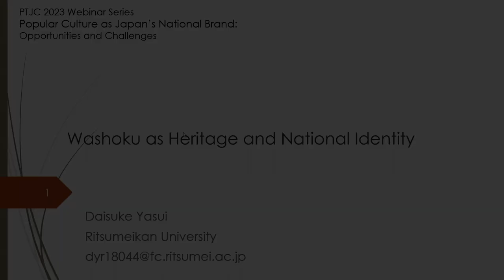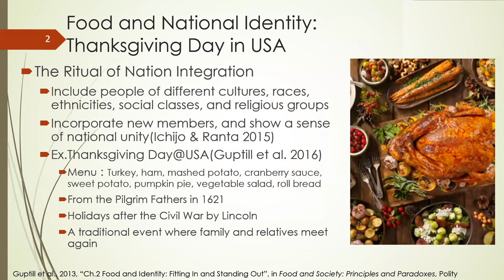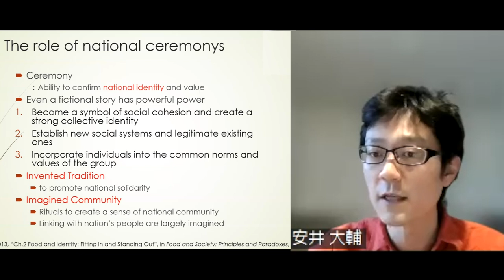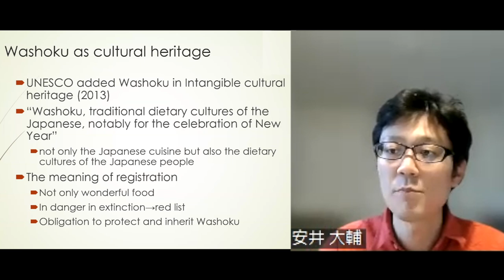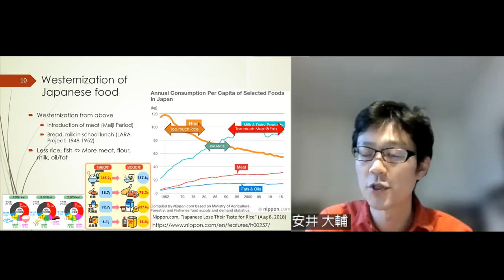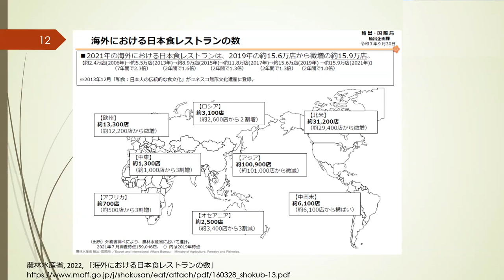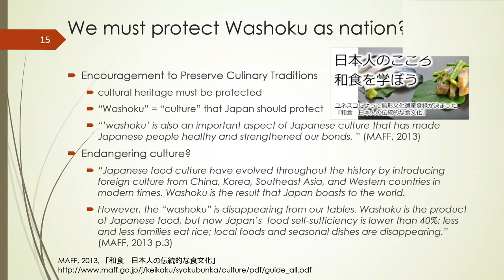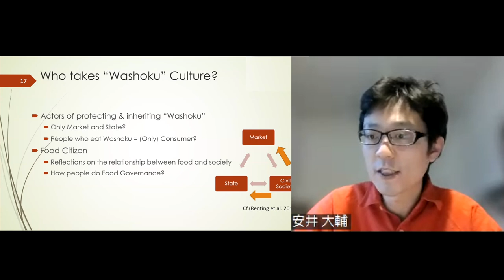Webinar 3: Pro. Daisuke Yasui: Washoku as Heritage and National Identity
This lecture discusses the importance and problems of promoting Japanese food as a Japanese tradition and identity, using Japanese food as a UNESCO cultural heritage. In the 1980s, Japanese food was considered to have an excellent nutritional balance and boomed in developed countries. However, this was a transitional phenomenon as the Japanese diet shifted from a rice-based diet to a meat-based diet, and the current Japanese diet is high in meat and fat. Japanese food has come to be spoken of as a healthy 'traditional' culture, even though the actual Japanese diet has been westernized and is not necessarily healthy. Japanese food consumed abroad is sometimes the subject of debates over cultural authenticity. On the other hand, Japanese food culture is sometimes promoted as a soft power strategy to promote the export of Japanese foodstuffs overseas and to increase domestic food self-sufficiency. In order to examine food as a national identity, we need to look at the political and economic aspects of building a food culture.

Daisuke Yasui was born in Osaka, Japan, and grew up in Mie Prefecture. He graduated from the Faculty of Economics, Kyoto University, and studied sociology and cultural anthropology at the Graduate School of Letters, Kyoto University. After working as a JSPS Research Fellow PD and Lecturer in the Department of Sociology at Meiji Gakuin University, he has been working as an associate professor in the College of Gastronomy Management at Ritsumeikan University since 2020. Dr. Yesui’s research focuses on social issues related to food and agriculture, mainly in accordance with sociology, but also with the help of cultural anthropology and economics. His specific research interests include the food culture of transnational migrants, cultural heritage of food and nationalism, based on cultural theory and social research. He is currently working on multifaceted approaches to food and social issues, including multivariate analysis of quantitative data, such as the relationship between food choices and income and education, and food policy research through the political economy of food and agriculture.

Moderator: Dr. Aya Fujiwara